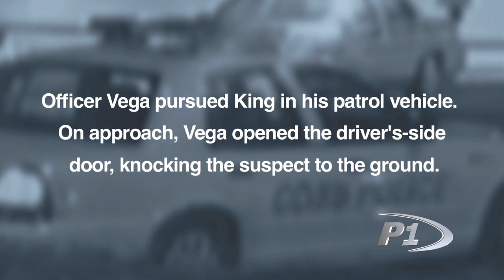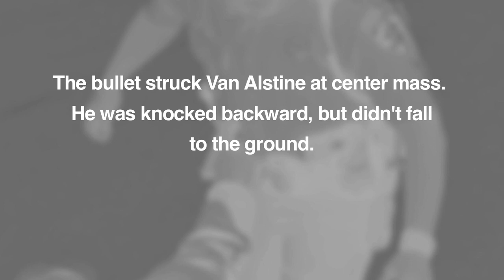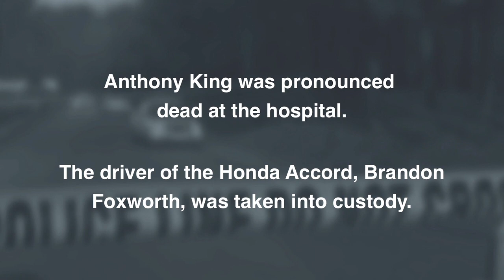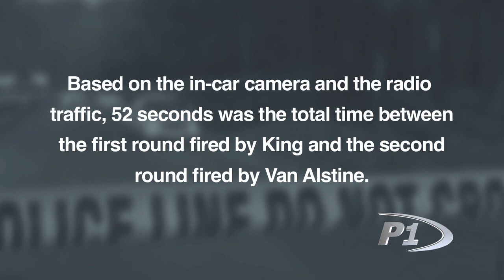Will to Win: Jim Van Alstine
In this video, Jim Van Alstine talks about his struggle for survival after a traffic stop turned into a fight for his life. Investigations following the incident revealed that this was a hit on Van Alstine in retaliation for his work in narcotics.